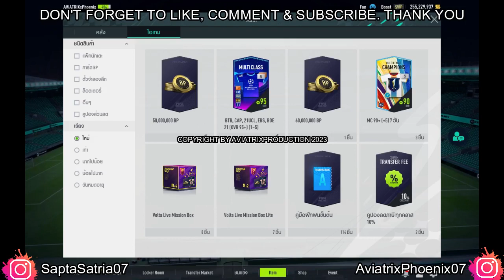FIFA Online 4 Indonesia || Episode 52 || AviatrixPhoenixID